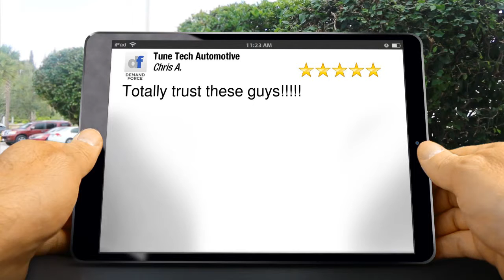Auto Repair in Aurora, CO Superb 5 Star Review by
Auto Repair in Aurora, CO
Outstanding
Five Star Review by Chris A.

Totally trust these guys!

14851 East Colfax Avenue
Aurora CO
80011